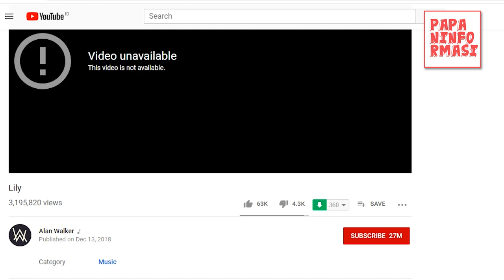Cerita Mistis dan Makna Tersembunyi Lagu Lily - Alan Walker: Konspirasi Dajjal, Yakjuj Makjuj!?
TERIMA KASIH.
Pada Januari 2018 lalu, Alan Walker Bersama K-391 merilis lagu berjudul liliy yang dinyanyikan Emelie Hollow. Lagu ini sebenarnya adalah muski dari K-391 yang berjudul Flux dan melakukan kolaborasi bersama Alan Walker dan memasukkanya ke dalam album Alan yang berjudul Diffrent World.
Terlepas dari muskinya yang sangat asik untuk di dengarkan, dan video klip keren dan sekarang sudah tidak tersedia lagi di kanal youtube alan walker. Lagu ini menjadi perbincangan sebagian masyarakat Indonesia, yang dikarenakan ada beberapa unsur lirik yang menceritakan kegelapan menuju akhir dunia.
Dimulai dengan kisah seorang gadis kecil yang bernama Lily yang hidup di Sebuah Istana dan dia tidak diperbolehkan untuk keluar dari kastil dan berinteraksi dengan dunia luar. Menurut mawar sendiri, gadis kecil bernama lily ini merupakan perumpamaan dari manusia sebagai makhluk yang kecil, dan menginginkan sesuatu yang lebih akan tetapi manusia tetap istimewa. Dan kastil ini merupakan aturan dan tempat kehidupan yang seharusnya dijalani oleh lily.
Lily menjalani hari-harinya hanya didalam kastilnya saja, hal ini membuat rasa penasaran yang begitu dalam akan dunia luar, beberapa kali lily mencoba kabur akan tetapi dia tidak berhasil, namun pada suatu malam, dia berhasil melarikan diri dari kastil dan terus berjalan hingga akhirnya dia tersesat di dalam hutan.
Dari sinilah dia mulai merasakan hal-hal mistis yang mengikutinya, dia merasakan ada sosok hitam yang mengikuti liliy dan berbisik kepadanya. Hal ini terdapat di lirik “There’s creatures who are hiding in the dark”. Maksud dari the creatures disnisi adalah sosok makhluk yang misterius, ada yang mengkaitkanya dengan dajjal atau iblis yang sedang bersembunyi di dalam kegelapan, dan dia berbisk kepada lily jangan takut dan jangan khawatir, ikuti saja kemanapun aku pergi, maka nanti aku akan memberikan apapun yang kamu impikan. Makna dari lirik tersebut mirip sekali dengan kisah dari Dajjal atau Iblis yang akan membujuk umat manusia untuk mengikutinya dalam kesesatan.
Makhluk tersebut terus membujuk lily untuk mengikutinya untuk menuju di atas dua gunung atau lembah, yang dilirikkan “Top over the mountians or velly low” yang mana dikethui, dalam ajaran agama islam tempat tersebut merupakan tempat persembunyian dari Yakjuj dan Makjuj dalam Al-Quran pada surat Al-Kahfi 93-94. Yakjuj dan Makjuj merupakan makhluk yang akan menghancurkan bumi saat hari akhir tiba, dan makhluk tersebutlah yang akan melawan nabi Isa.
Selanjutnya pada “Everything you want in gold, I’ll be the magic story you’ve been told” sebagaimana kisah dajjal, dia diberikan kehendak oleh Allah SWT untuk dapat melakukan banyak hal dalam menguji keimanan manusia, dia dapat mengabulkan berbagai permintaan para pengikutnya. Kemudian “And you’ll safe under my control” lirik ini memberikan pesan, dajjal dapat membuat tipu daya yang menakjubkan dan menggoda orang-orang yang tidak kuat iman, karena dikisahkan pada akhir zaman nanti, jikalu manusia masih hidup, manusia akan hidup dalam kekurangan dan kesengsaraan dan saat itulah dajjal menwarkan segala tipu daya agar kita menjadi pengikutnya.
Instrument Lily: Somanshu Agarwal
Kumpulan dari video dan foto yang disajikan telah melalui berbagai riset, parafrase, dan pengolahan data dari berbagai sumber yang tercantum pada video atau instagram dan atau postingan blog dalam bagian referensi.